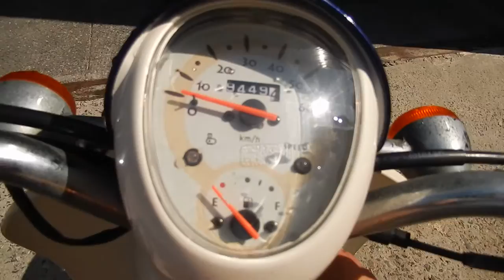No B6824 HONDA CREA SCOOPY 1